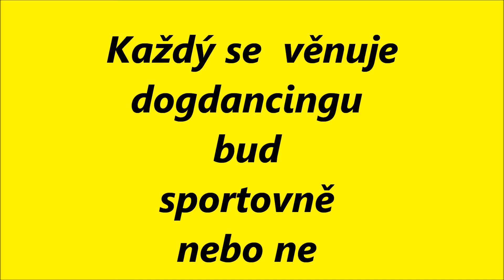Aneta Hrdličková , Lucie Baronová a Simonka Tlachová dancingdogs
Video o Lucii Baronové Simonce Tlachové a Anetě hrdličkové o nic a jejich psích kamarádku